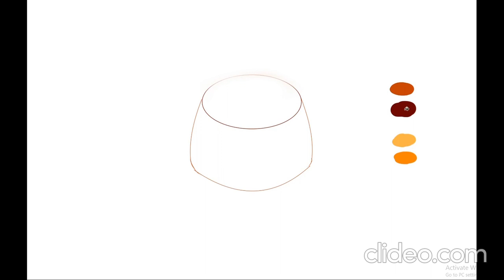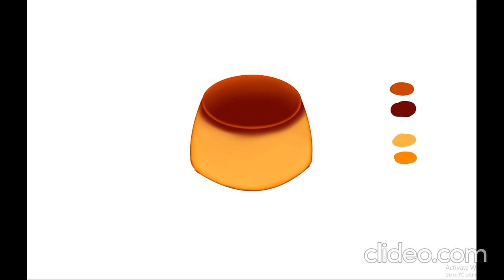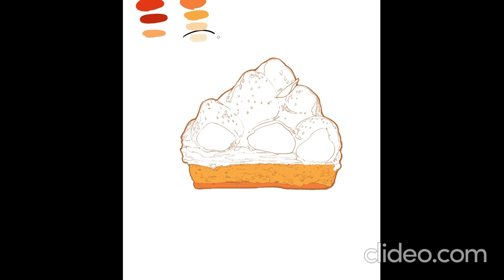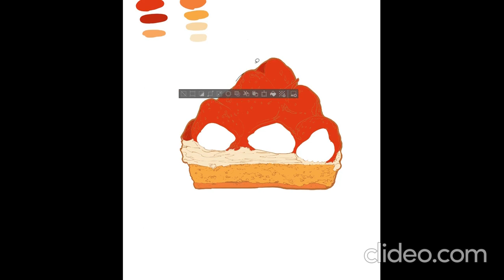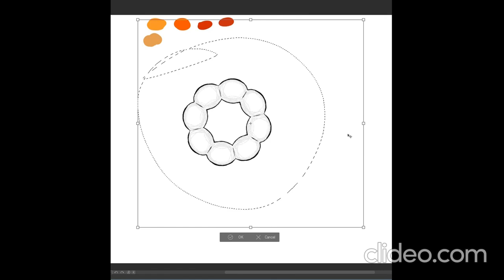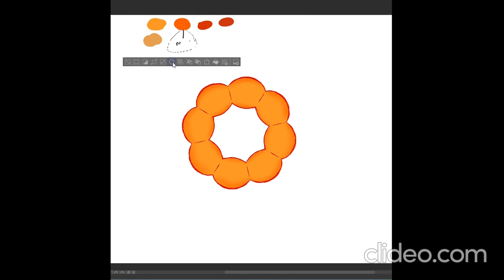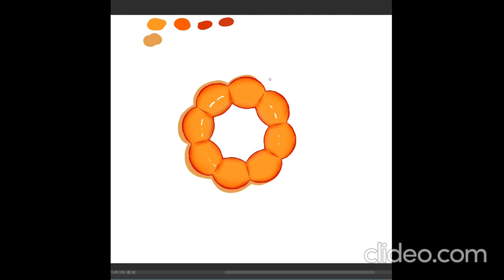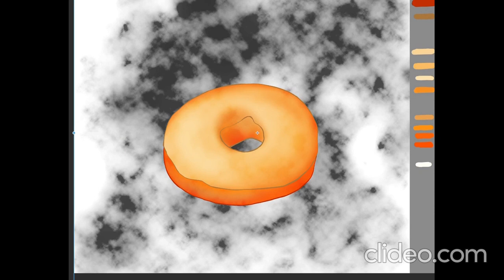Painting Delicious Desserts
hello.. in this tutorial i am using clip studio assets to paint. you can get the links to the assets in my tips. click on the link below to get it.